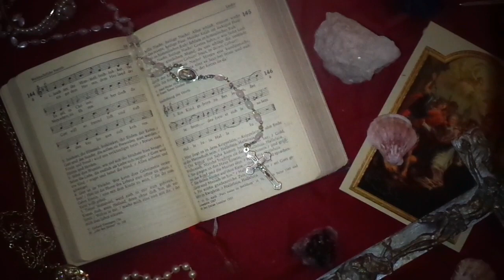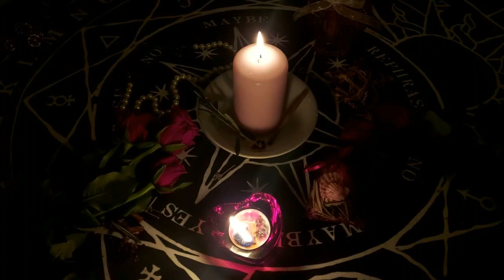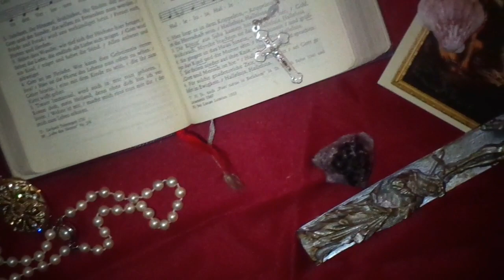serpent shaped ring / the serpents with a fire within / honey & acid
serpent shaped ring

I wear a ring around my finger
serpent shaped and fueled with sin
because I know, if Eve had been me
I without a doubt,
would have tasted the forbidden fruit
just as she did

Because I long for wisdom
I long for disobedience
I long for a paradise
without a king, without constrains
I myself long to be
the creator of paradise

and I am aware,
apples aren’t always sweet
but just for the possibility
of a slice of sweetness
I will give into temptation
I will taste the sourness
for the possibility
of true and independent power
I will drag all of humanity
into the depths of hell with me

the serpents with a fire within

I think I look hot with a cigarette
resting between my cherry red lips
polluting my lungs and my soul
perhaps that is my toxic trait
but well, I am filled with poison anyways
as I am a woman, and it is our power
to destruct a fragile righteous man
with the black tar
running through our veins.

We are poison ivy, the origin of sin
our hearts tainted by apples and lucifers pride
the witches that drag
all the innocent men
from paradise to hell
and enchant them
with black magick spells

but well, perhaps the pearls and perfume
I wear around my soul
can cover up, my evil nature
and lie a shield of purity
around my rotten body
perhaps I can even steal
an angel’s pretty wings
and finally die, in innocence

honey & acid

Life is dripped in honey
and in corrosive acid
sugar coating your body
and burning you inside

Did the dinosaurs feel the decay of this world, I wonder?

the artificial rot
disguised as progress
and the destruction
and construction
of endless consumption

but now, let me drown
inside consumption
inside hedonism
inside Dionysus arms
as I am human
as I am mortal
I cannot know
another way to live

come, let me swallow
honey and ambrosia
and let me suffocate
inside my greed

come, let me burn
inside my own destruction.

My book: